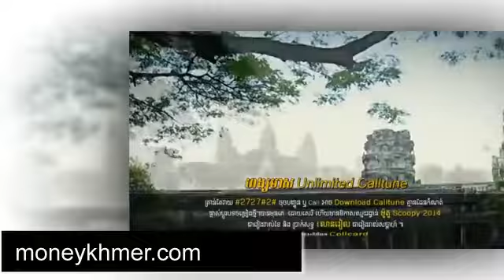Preap Sovat [ Cambodia Kingdom Of Wonder ]